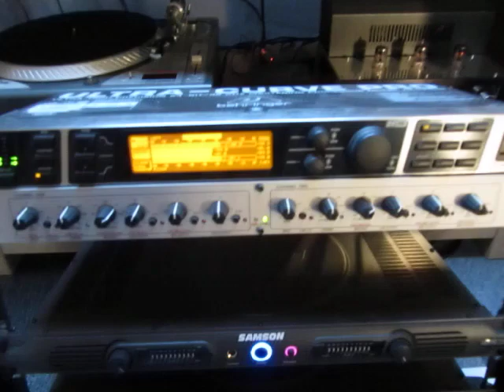square diy open baffle pioneer beyma eminence crown samson dbx behringer